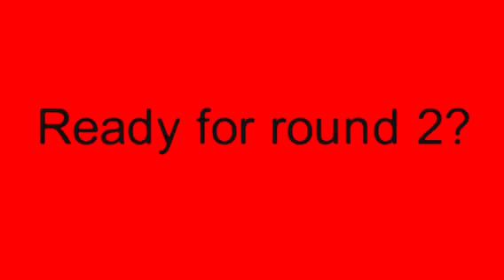Date. Exe| Took me so long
A man goes on a date but the girl is an exe she then attempts to kill his son will they live or die